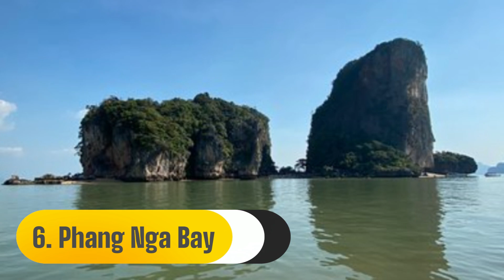Top 10 Most Beautiful Bays in the World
Discover the top 10 most beautiful bays in the world with our latest video, showcasing the most stunning and serene coastal spots that nature has to offer. These bays are renowned for their breathtaking beauty and tranquil surroundings, making them some of the most beautiful places in the world. From pristine waters to scenic landscapes, these bays offer a glimpse of paradise on Earth.

Among the highlights, you'll find some of the most beautiful beaches in the world nestled within these bays, offering perfect spots for relaxation and adventure. Whether you're looking for the best beaches in the world or the top beaches in the world, these bays have it all. The video also features the top 10 most beautiful islands in the world, where lush greenery and crystal-clear waters create idyllic settings.

Explore the most beautiful islands in the world, including the most beautiful islands in the world 2020, and see why these locations are considered some of the most beautiful places in the world. Each bay has its unique charm, from the serene ambiance of secluded coves to the vibrant life of bustling shores.

Join us as we journey through the top 10 beaches in the world and uncover the most beautiful bays in the world. Whether you're dreaming of a tropical getaway or simply want to marvel at nature's beauty, this video will transport you to some of the most beautiful beaches in the world. Don't miss out on exploring these incredible destinations that highlight the best of the world's coastal wonders.